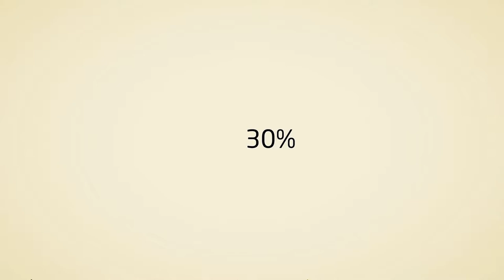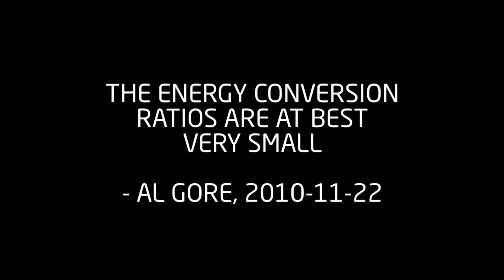1h59m15s18f NoMusic - Energy Discussion - Corn Ethanol - Bill Clinton - Corn 1.3x ROEI - TR2016a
They Keystone XL Pipeline extension

For a while, the entire national energy discussion revolved around a single pipeline.

Sometimes it seems the more difficult an energy source is to harness, the more attention it receives.

If you'll give me a chance to serve, I'll bring the EPA and the Agriculture Department and all the people together and we'll use ethanol as a part of our nation's energy security future!

For example, corn ethanol receives $7 billion in subsidy, each year.

Corn ethanol's return on energy investment is 1.3 times. Only 30% more energy is recovered from corn ethanol, then went into producing it.

Ethanol is a lousy molecule. I'm sorry, but the farm lobby did a really good job- because they had a lot of money- to be able to peddle a really grossly inferior molecule like ethanol.

Its got 25% less energy density- per mole- than regular old gasoline.

And it costs a hell of a lot more money to make.

Even Al Gore, who was a key proponent of Corn Ethanol, acknowledges the subsidy was a mistake-

The energy conversion ratios are, at best, very small.

How does Corn's 1.3 times compare against other energy sources?